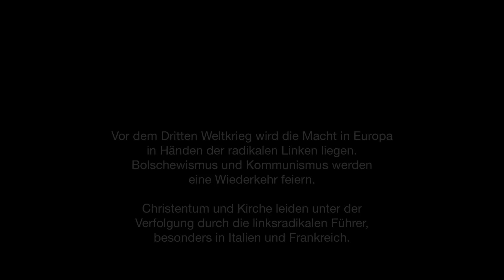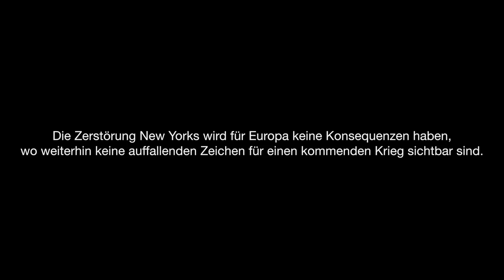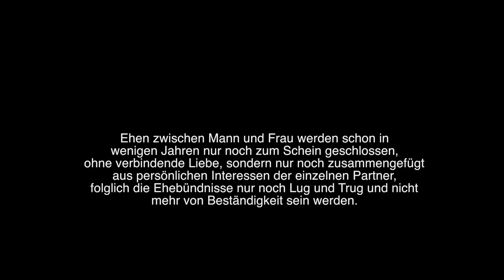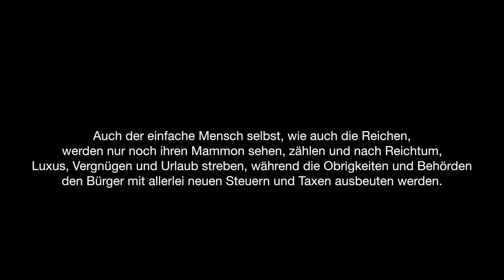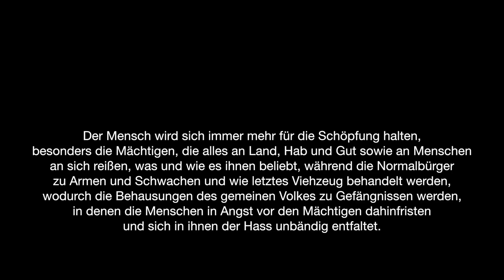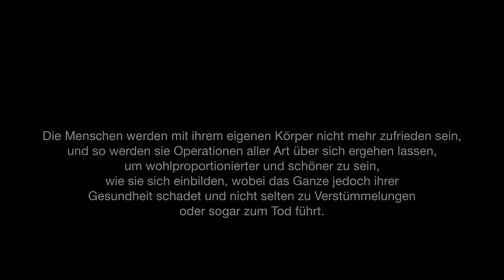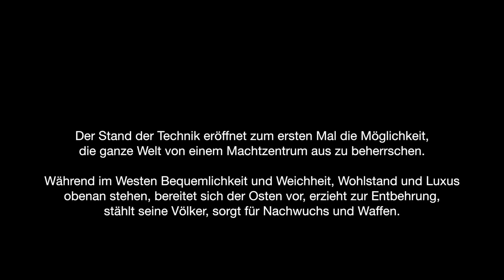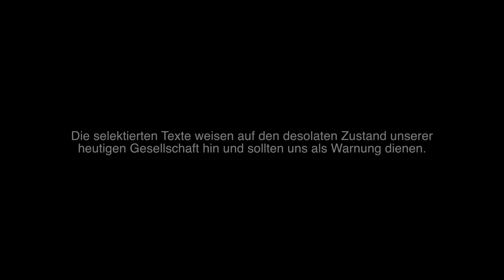PROPHEZEIUNGEN ZUM DRITTEN WELTKRIEG UND ÜBER UNSERE ZEIT - WILTON DE GREY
Prophezeiungen zum Dritten Weltkrieg und über unsere Zeit

Ein Lese-Film von Wilton de Grey

Orchestrale Musik komponiert und orchestriert
von Wilton de Grey

Highlights orchestraler Musik von Wilton de Grey kann man hier erwerben:

Ob dies stimmt, ob es so kommen wird? Darf man den Voraussagen glauben? Sind sie nur Unsinn? Ist etwas Wahres dran? Nur Gott weiß die Stunde. Dennoch, renommierte Hellseher haben schon viel über den Dritten Weltkrieg vorausgesagt. Mehr noch, sie hatten über den kommenden Verfall unserer Gesellschaft düstere Visionen gehabt. Ein Blick in die heutige Realität bestätigt, was sie vorausgesagt haben. Die eventuellen vertretenen politischen Einstellungen der ausgewählten Seher sind deren eigene Meinung und spiegeln nicht die des Filmemachers wieder. Hier werden nur deren Originalaussagen wiedergegeben. Ob und wie sich ein Dritter Weltkrieg entfalten mag, wird noch zu sehen sein.

Der Filmemacher distanziert sich ausdrücklich von jeglicher linker oder rechter Ideologie und gibt die Voraussagen von gewissen Sehern neutral und unbefangen wieder. Der Filmemacher distanziert sich ausdrücklich von religiösen Angriffen gegenüber dem Islam und allen Gläubigen dieses Glaubens. Auch wenn ein Seher dies erwähnt haben sollte in seiner Prophezeiung.

Unqualifizierte oder beleidigende Kommentare werden gelöscht.

Dieser Lese-Film zitiert kritisch selektierte Stellen aus diversen Voraussagungen, die uns nachdenklich machen sollten, ob wir die heutigen Zustände der Gesellschaft wirklich wollen und ruft zugleich auf, uns unserer Eigenverantwortung bewusst zu werden, als gesamte Menschheit, einen durchaus möglichen Dritten Weltkrieg zu verhindern, indem wir uns positiv verändern und der Welt und der Göttlichen Ordnung dienen. Die Familie galt bislang als stärkste Säule der gesunden Gesellschaft und genau diese wird zerstört. Auch hat sich die Gesellschaft von der Religion immer mehr entfernt.

In diesem Lese-Film  wird generell nicht vorrangig oder schwerpunktmäßig auf vorausgesagte Szenarios des Dritten Weltkrieges eingegangen, sondern es werden mehr die degenerativen und destruktiven gesellschaftsrelevanten Aussagen hervorgehoben. Beim Lesen wird einem vieles deutlich.

Auch wurde aus rechtlichen Gründen auf Fotos, Videos und Filmmaterial verzichtet.

Fazit:
Die Zukunft ist nicht in Stein gemeißelt und wir können ein böses Ende abwehren, müssen aber vorher erst zu der Erkenntnis gelangen, dass nur die Liebe der wahre Schlüssel zu allem ist. Auch wenn es hier clichehaft klingen mag, aber eben das Fehlen der Liebe für den Nächsten prägt heute unser oberflächliches und materiell ausgerichtetes Gesellschaftsbild.

Verlag: Monochrome Bleu (D/A/CH)

All international copyrights reserved.

Alle internationalen Rechte vorbehalten. Musik in diesem Film
wurde mit der Erlaubnis des Komponisten, Künstlers und des Verlages verwendet.

Die Zitate der in diesem Film genannten Hellseher sind öffentlich bekannt und historisch dokumentiert und ohne Veränderung wiedergegeben und zitiert.
Sie dienen hier dem Unterhaltungs- und Informationswert. Es haben keine Urheberrechtsverletzungen stattgefunden. Die Rechte bleiben beim Rechteinhaber.